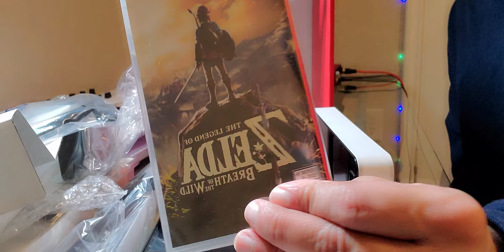Y.C.D Young Chris David Opening Up An OLED Nintendo Switch! Reaction Video! (ASMR) Lol 💯 🙌🏼